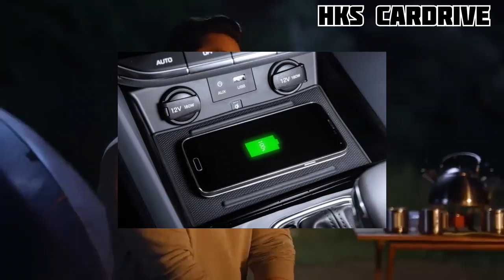Another Hybrid Suv From Toyota | Toyota Innova Hycross Launch | Hks cardrive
Here is the new and fresh video on Upcoming Toyota innova hycross. Basically this suv is another hybrid suv from toyota. The worst part about this upcoming suv is that it will be no rear wheel drive suv after its launch.